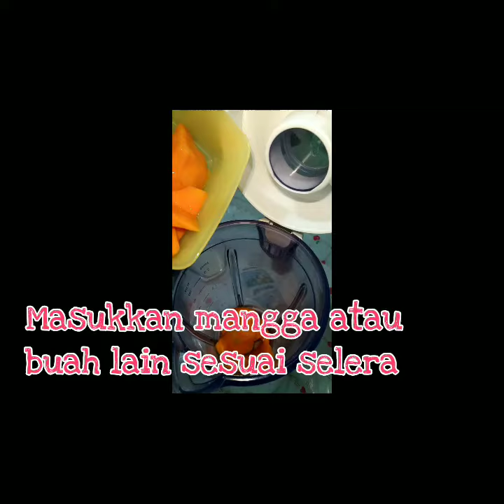RESEP HOMEMADE ICE CREAM. PRAKTEK BIKIN ES KRIM CUMA 3 MENIT